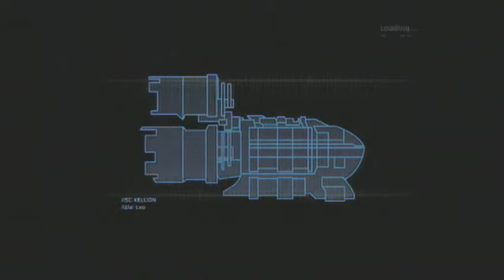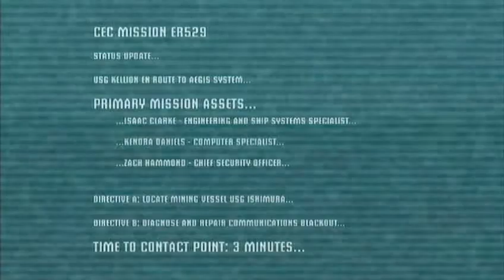Let's Play Dead Space part 1 " Dive In head first"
Welcome to my latest let's play, Dead Space!!! This is where the legendary game begins! As noble as Issacs quest to find his girlfriend is, I probably would've died at the first encounter doing the same.
This is one scary ship!!